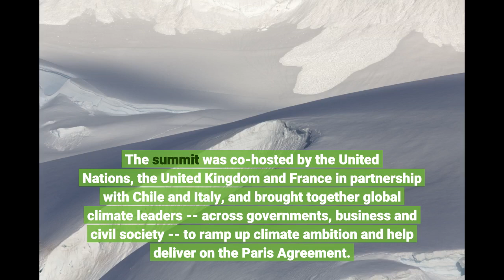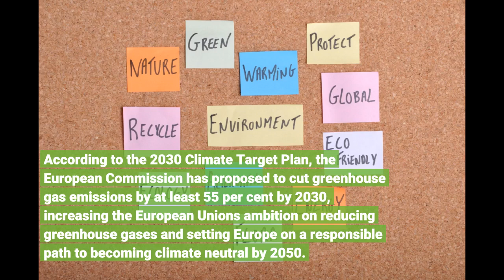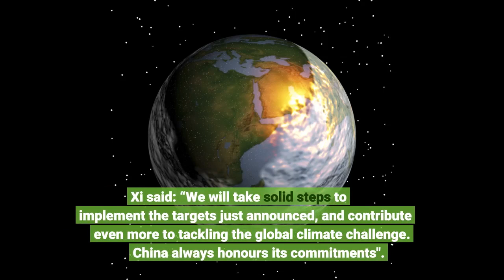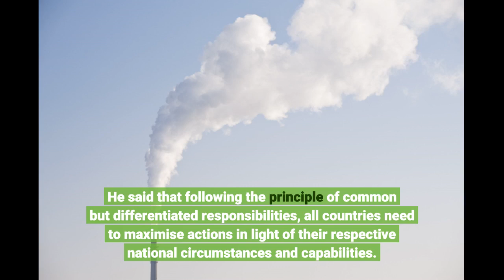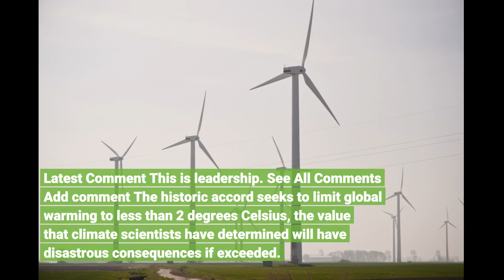Climate change: Xi announces more commitments by China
Climate change: Xi announces more commitments by China - Information for all latest updates Science and Technology

BEIJING: Chinese President Xi Jinping has announced further commitments by China for 2030 to contribute more to tackle the global climate challenge and called to pursue a new approach by the international community to climate governance highlighting green recovery, as the world marked the 5th anniversary of the historic Paris climate agreement aimed at curbing global warming. Addressing the Climate Ambition Summit via a video link on Saturday, Xi said that China has made important contributions to adopting the landmark Paris agreement and active efforts in its implementation. The summit was co-hosted by the United Nations, the United Kingdom and France in partnership with Chile and Italy, and brought together global climate leaders -- across governments, business and civil society -- to ramp up climate ambition and help deliver on the Paris Agreement. Referring to his announcement in September that China would scale up its nationally determined contributions and adopt more vigorous policies and measures, Xi announced China's further commitments for 2030 to tackle the global climate challenge. According to the 2030 Climate Target Plan, the European Commission has proposed to cut greenhouse gas emissions by at least 55 per cent by 2030, increasing the European Union's ambition on reducing greenhouse gases and setting Europe on a responsible path to becoming climate neutral by 2050. Xi, in his address, said that China will lower its carbon dioxide emissions per unit of GDP by over 65 per cent from the 2005 level, increase the share of non-fossil fuels in primary energy consumption to around 25 per cent, increase the forest stock volume by 6 billion cubic meters from the 2005 level, and bring its total installed capacity of wind and solar power to over 1.2 billion kilowatts, state-run Xinhua news agency reported. The US and China are the top two polluters of the world. Chances for the implementation of the Paris Agreement on climate change has brightened after US President-elect Joe Biden promised to implementing the Paris deal on the first day of his presidency, reversing President Donald Trump's decision to pull the US out of it. The US on November 4 this year formally withdrew from the 2015 Paris Agreement on Climate Change, a decision originally announced by Donald Trump in 2017. Xi said: “We will take solid steps to implement the targets just announced, and contribute even more to tackling the global climate challenge. China always honours its commitments". The Chinese President also called on all the parties to close ranks and make new advances in climate governance that features win-win cooperation. "Only by upholding multilateralism, unity and cooperation can we deliver shared benefits and win-win results for all nations. China welcomes all countries' support for the Paris Agreement and their greater contribution to tackling climate change," he said. He said that following the principle of common but differentiated responsibilities, all countries need to maximise actions in light of their respective national circumstances and capabilities. Xi also stressed that developed countries need to scale up support for developing countries in financing, technology and capacity building adding that all parties to boost confidence and pursue a new approach to climate governance that highlights green recovery. He urged the international community to pursue a new approach to climate governance that highlights green recovery. Hailing the extensive international support to and participation in the implementation of the Paris Agreement since its adoption five years ago, Xi said the international landscape is evolving more rapidly, and Covid-19 is triggering deep reflections on the relationship between man and nature. Latest Comment This is leadership. See All Comments Add comment The historic accord seeks to limit global warming to less than 2 degrees Celsius, the value that climate scientists have determined will have disastrous consequences if exceeded. The decision by the US - which is the second...